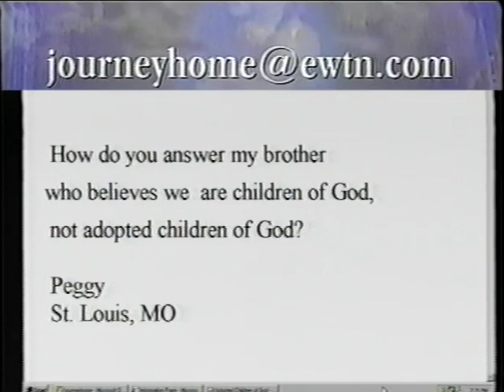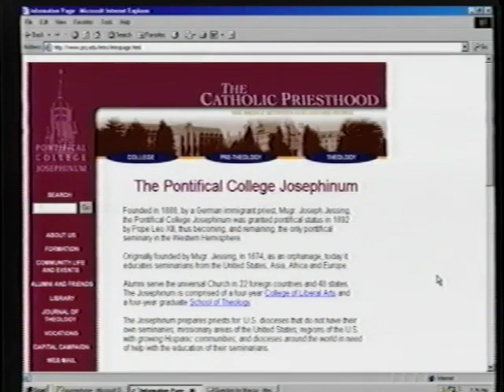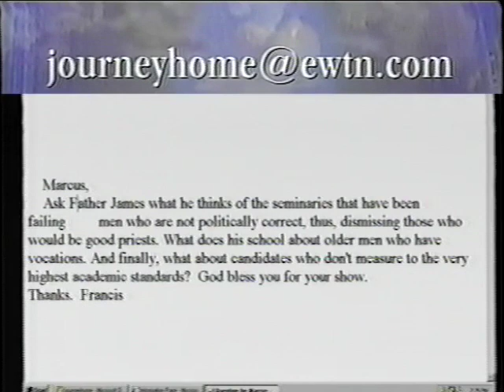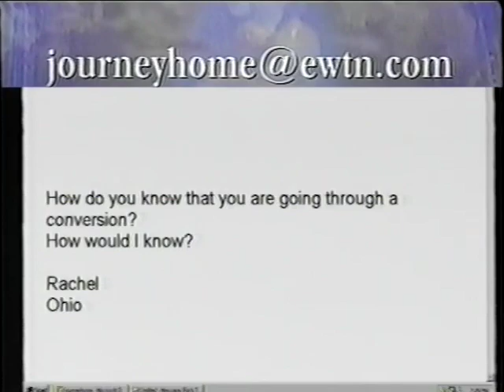Fr. James F. Garneau: A Life-long Catholic - The Journey Home (4-7-2003)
Marcus and Father Garneau answer open-line questions from the audience. Father James Garneau, Ph.D., at the time of this broadcast, was the Interim Rector of the Pontifical College Josephinum, in Columbus, Ohio. Father is a life-long Catholic. He and Marcus discuss the need for continual conversion and the three ways of the interior life. Father also talks about the four pillars of priestly formation: human, intellectual, spiritual and pastoral.

Do you have questions about the Catholic Church or why anyone would become Catholic? Marcus Grodi founded the Coming Home Network International to help inquiring clergy as well as laity of other traditions to return home and then to be at home in the Catholic Church.